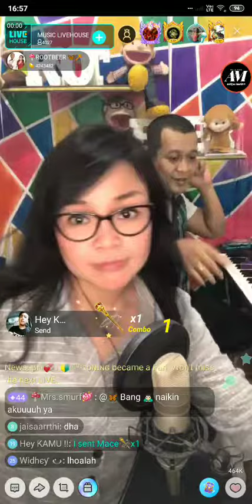#3 RotBeer on Music Live House 08/10/2019